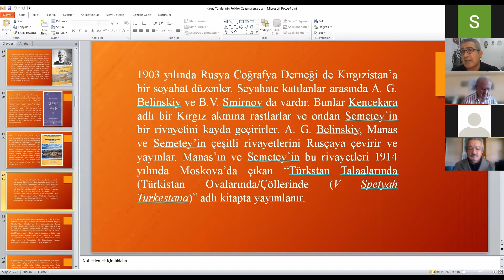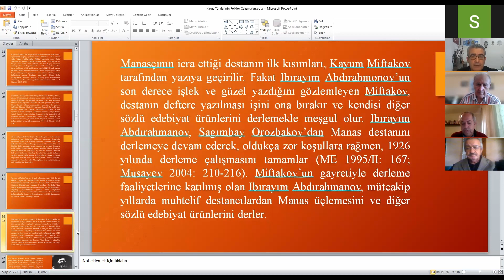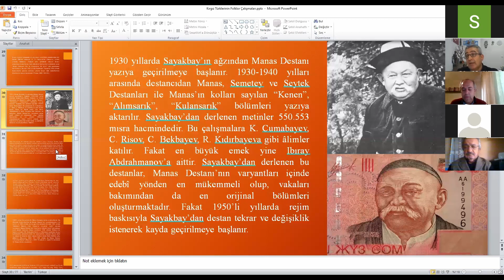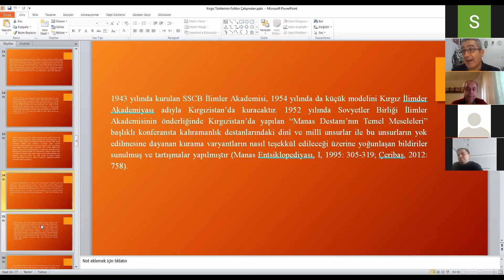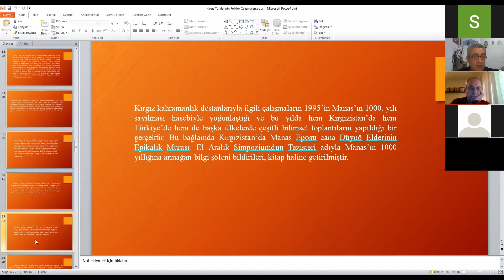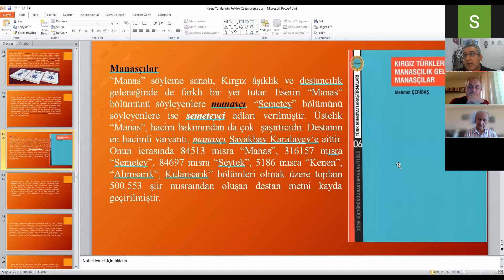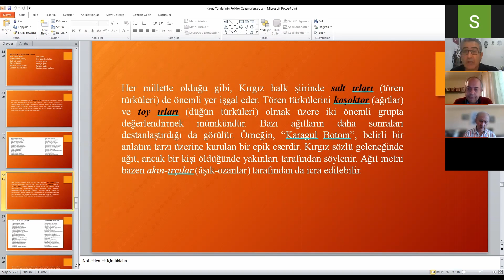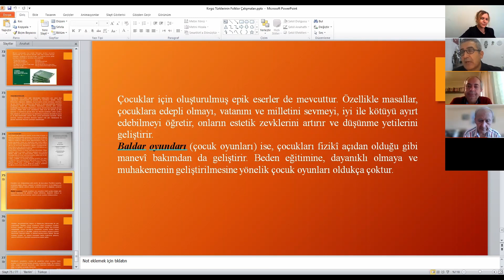14-17 Ekim 2021 9. Motif Akademi Halkbilim Okulu Prof. Dr. Mehmet Çeribaş II. Kısım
Video, 14-17 Ekim 2021 tarihlerinde Motif Akademi 9. Halkbilim Okulu'nun XVI. oturumu olup Prof. Dr. Muharrem Kaya'nın “Kırgız Folkloru” adlı konuşmasının ikinci bölümünü içermektedir.